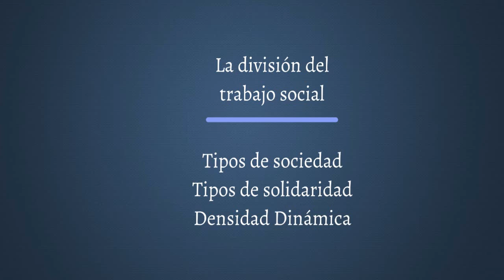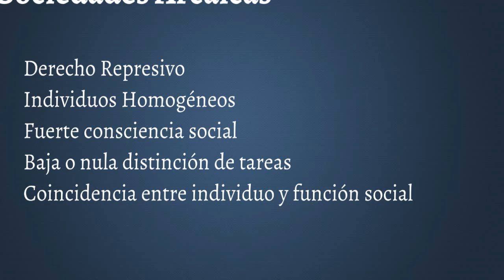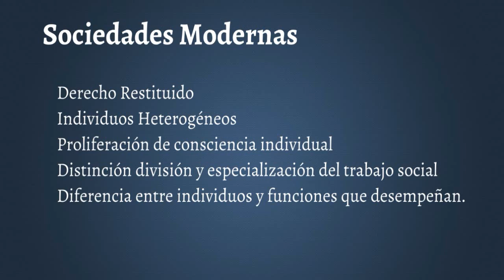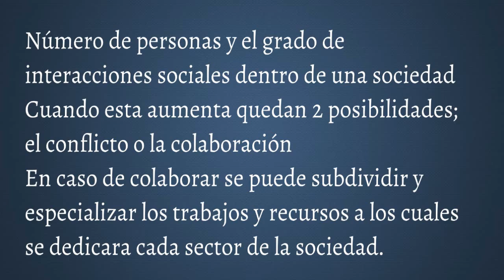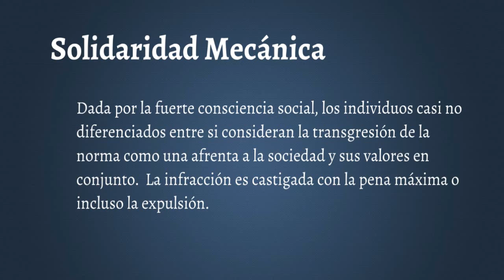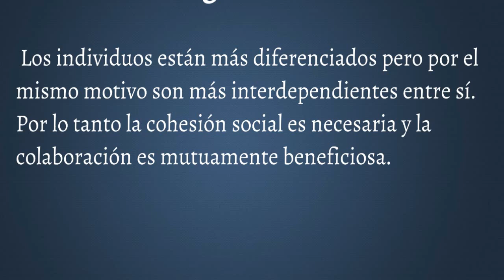Durkheim; Tipos de Solidaridad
Brevisimo curioso y caótico repaso por el concepto de solidaridad mecánica y organiza ademas de los tipos de sociedad emparejados con estas.